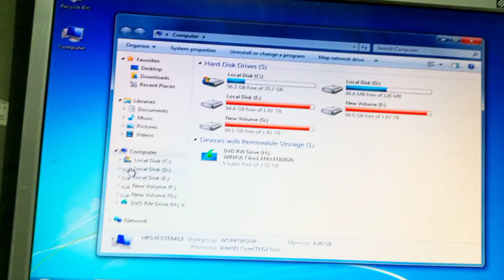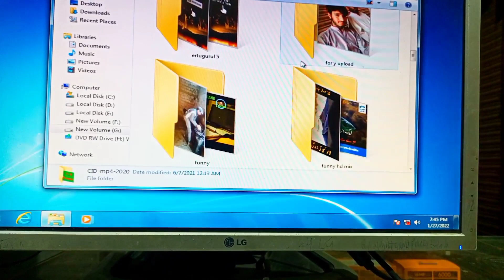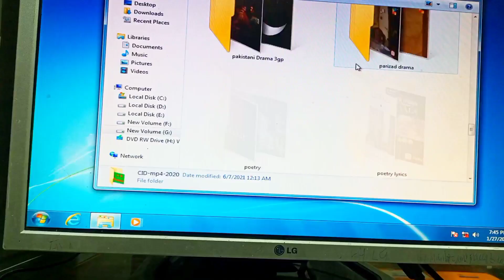Subah Subah Dhoop KY mazy 😉 | VLOG | BALOCHITSNA VLOGiNG